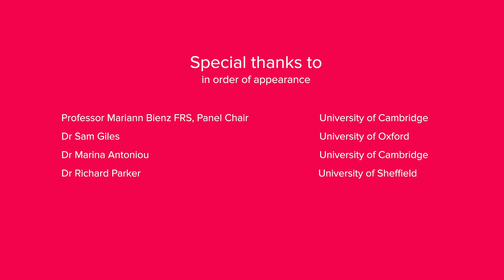The Dorothy Hodgkin Fellowship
The Dorothy Hodgkin Fellowship offers a recognised first step into an independent research career for outstanding scientists at an early stage of their research career who require a flexible working pattern due to personal circumstances, such as parenting or caring responsibilities or health-related reasons.